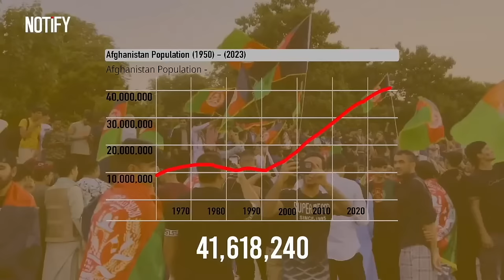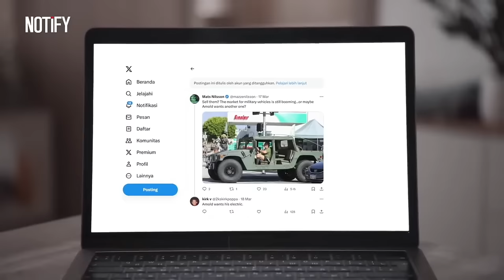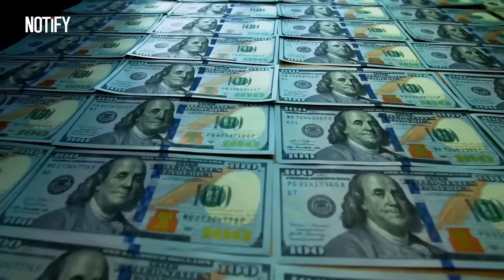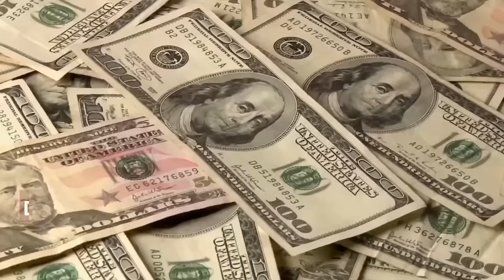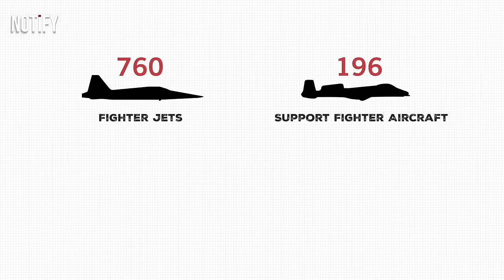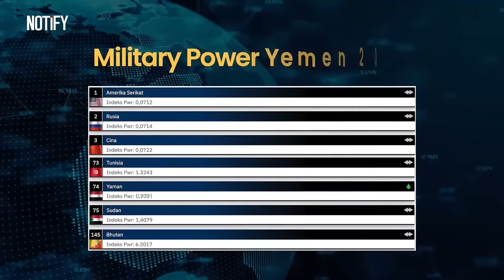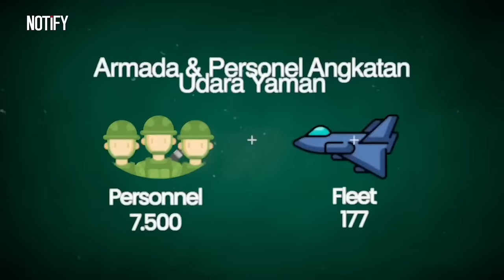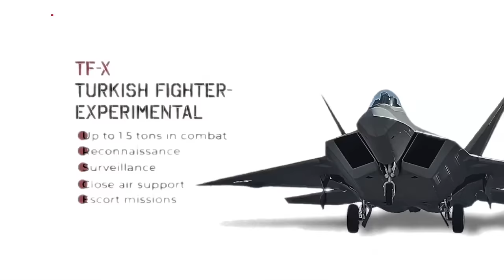Iran's Full Power Military Force SHOCKING Moves! THESE Middle Eastern Giants SHOCK the US and ISRAEL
Welcome to NOTiFY, where we explore the dynamics of global military power. Today, we're focusing on Iran's military, a formidable force that has been making shocking moves in the Middle East. This video delves into the full extent of Iran's military capabilities, examining how these developments are impacting the region and challenging the strategic positions of the US and Israel. We analyze Iran's military advancements, its strategic arsenal, and the implications of its growing power. Join us as we uncover the reasons behind Iran's military surge and what it means for the future of Middle Eastern geopolitics.